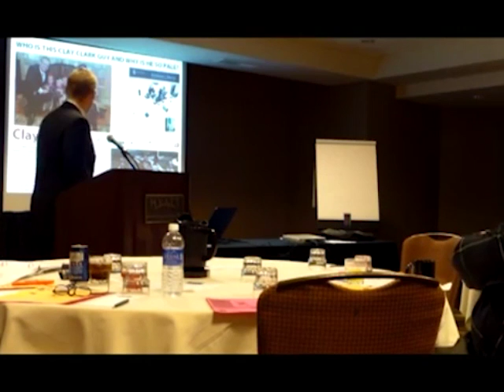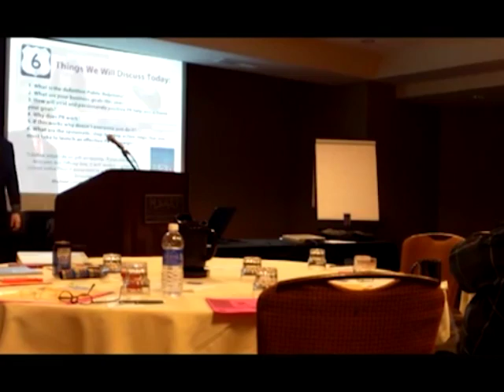Make Your Life Epic | Incredible PR Firm in Tulsa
Looking for the best? At Make Your Life Epic, we are preferred by many, like Quiktrip, Hewlett Packard, Valspar Paints, Southwest Airlines, Farmers Insurance and more. We are the home of the U.S. Small Business Administration Entrepreneur of the Year.